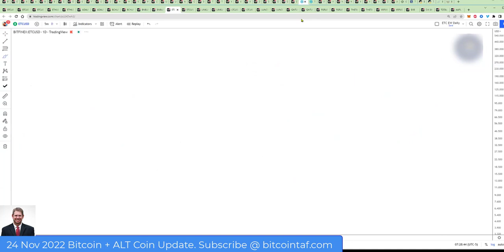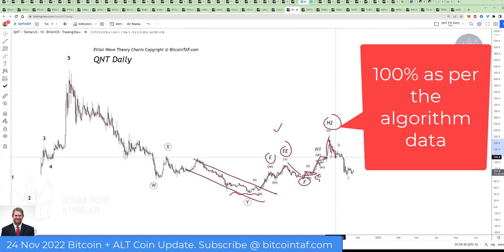My QNT trade, everyone makes money!